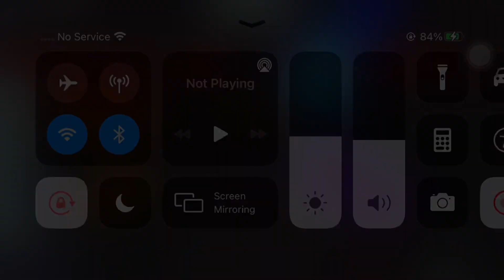i woke up in a buggati series🗿 | Season 1 Episodes 1-5 | READ DESC NOW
I didn’t add the song cuz it didn’t appear on the capcut songs list. All of these seasons will have no music.